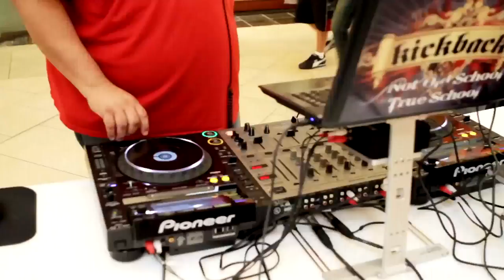Ovi- see my L.C.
Lost City Entertainment presents...OVI.
"see my L.C." is the first single off his new mix tape mixed by Laredo's Throwedest DJ, DJ 2 Dope Dave.
Find more about OVI at City Trendz located inside mall del norte in Laredo or at his myspace
Shot by...buckshots.net